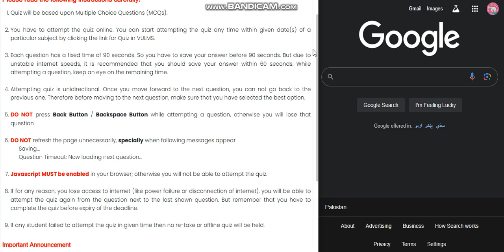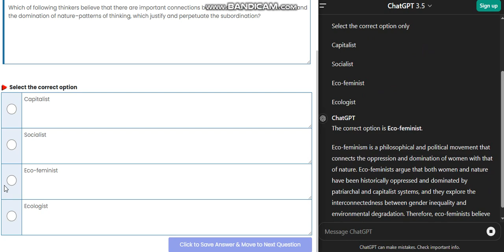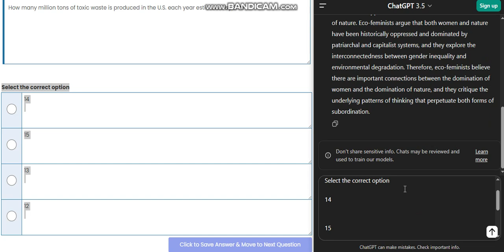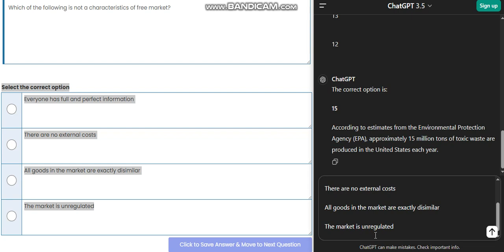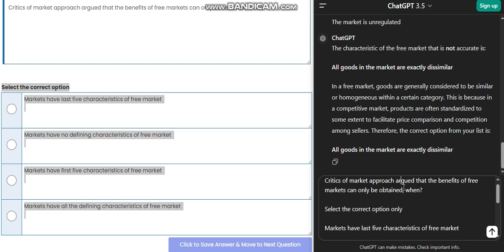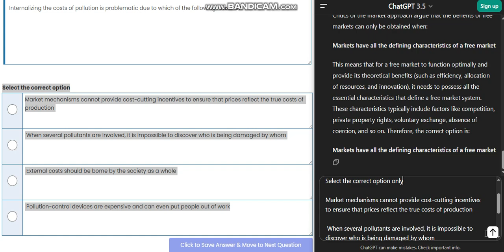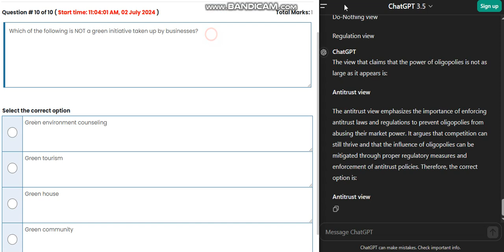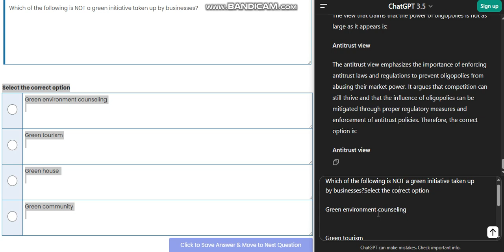Mgt610 Quiz 3 Spring 2024 | Midterm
1-8 CS/SE/IT ALL CS Student Program smester vu group 2nd